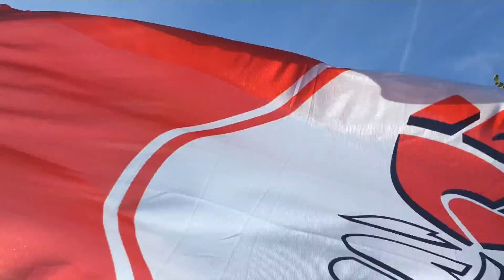Anti-Atom Demo 09.09.2012 AKW Grohnde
Autokorso zur Anti-Atom Demo in Grohnde am 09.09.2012.
Leider nicht die beste Quali.
Am Korso haben ca. 200 Fahrräder, 70 Autos und 14 Traktoren teilgenommen und auch einige unserer Jusos haben daran teilgenommen.